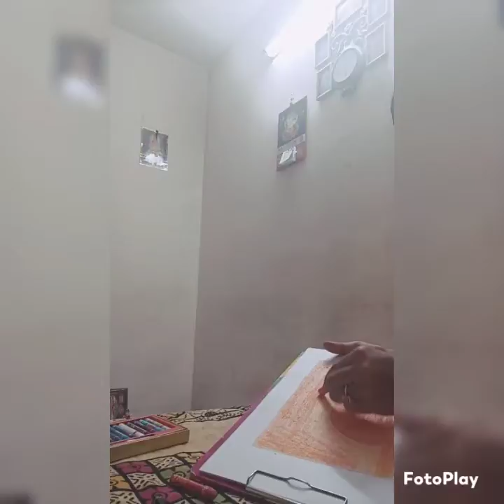how to dolphine sunset Drawing step by step to beginners